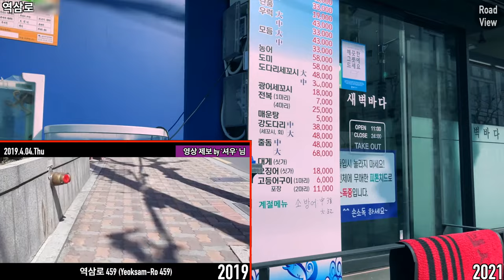[벌써 1년] 도곡초등학교 후문~포스코사거리 2019년 VS 2021년 로드뷰 비교 영상 오즈모모바일4 OM4 아이폰SE2 4K60fps | Ep.394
* 03:13~06:56분 구간 '역삼로' 도로명 주소 오타로 인해
유튜브 내부에서 블러 처리 진행 중입니다. 양해 부탁드립니다.

안녕하세요. 오늘은 '벌써 1년' 컨텐츠를 준비했습니다!
2019년 4월에 '초등학생 시점에서 바라본 초등학생의 하굣길' 컨텐츠를 제작했었는데요.
2년 가까이 지난 2021년 3월, 초등학생이 걸었었던 길은 얼마나 변했는지 보여드리겠습니다.

Time Stamp.

00:00 도곡초등학교 후문
00:15 역삼로74길
03:13 역삼로
06:56 대치사거리
07:35 삼성로
12:06 포스코사거리
12:19 Credits

* 지원 : Online Youth Center
* 카메라 : Insta360 One X, iPhone SE2 (2020)
* 마이크 : Zoom H1, Blue Yeti Nano
* 편집 프로그램 : Final Cut Pro X
* 짐벌 : Osmo Mobile 4

Hello, I've prepared 'It's been a year' content today!
In April 2019, I produced the contents of 'On the Way Home for Elementary School Students'.
In March 2021, I'll show you how the path that elementary school students walked has changed nearly two years ago.

Time Stamp.

00:00 Back gate of Dogok Elementary School
00:15 Yeoksam-ro 74-gil
03:13 Yeoksam-ro
06:56 Daechi Intersection
07:35 Samseong-ro
12:06 POSCO Intersection
12:19 Credits

* Support : Online Youth Center
* Camera : Insta360 One X, iPhone SE2 (2020)
* MIC : Zoom H1, Blue Yeti Nano
* Edit Program : Final Cut Pro X
* Gimbal : Osmo Mobile 4